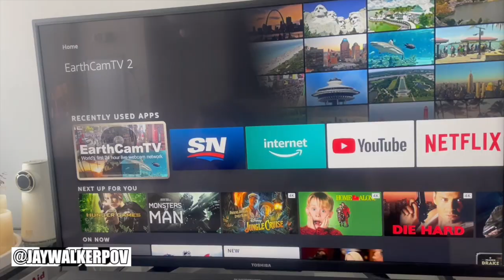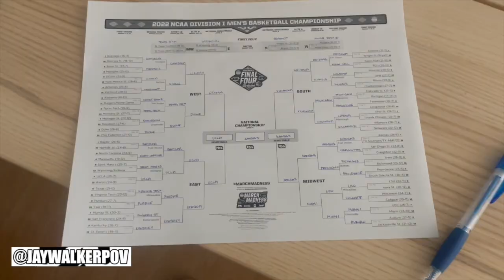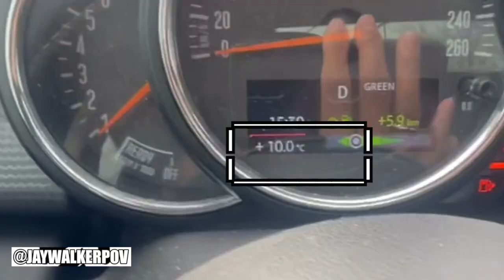JWPOV Live From Last Week Ep 65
Welcome fellow JayWalkers to the 65th Episode of JWPOV Live From Last Week, a show featuring the daily life of JayWalkerPOV in a weekly episode.  This episode shot in the beginning of March features ice skating, visiting Neill-Wycik, FB marketplace hockey sticks, lining up for Epik High, Austin 3:16 Day, St Patrick's Day, NCAA bracket, Llews reviews, running into friends, Blue Jays Spring Training, no masks, Sherway Gardens, & bday greets.

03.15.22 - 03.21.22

Scenes shot with the iPhone 12 Mini & GoPro Hero 7 Black.

Stone Cold Steve Austin Theme - Recorded Guitar Cover